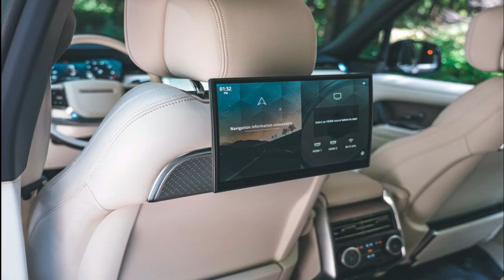Kayla Harrison VS Larissa Pacheco 3 Highlights HD